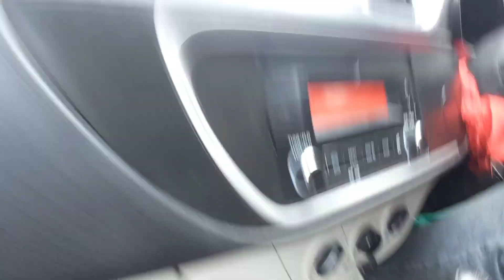jorhat town view in new alto k10 review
jorhat assam. new vlogs lto lsi bs new model rivew